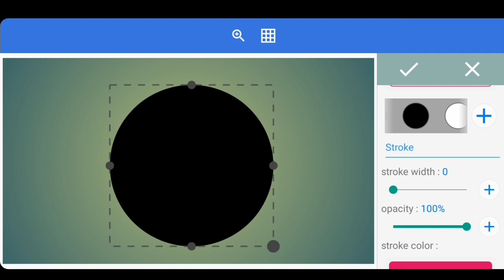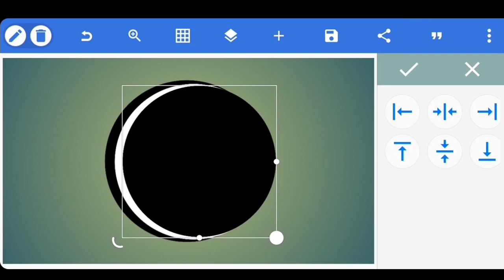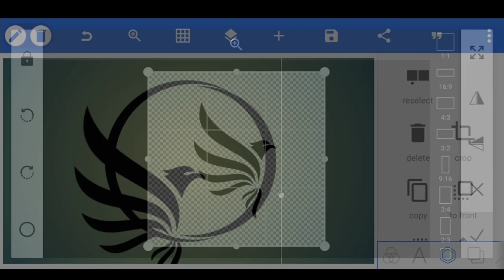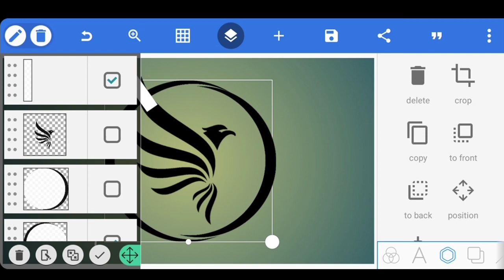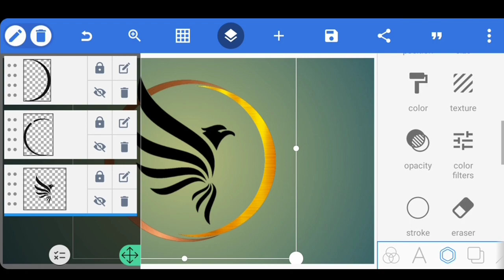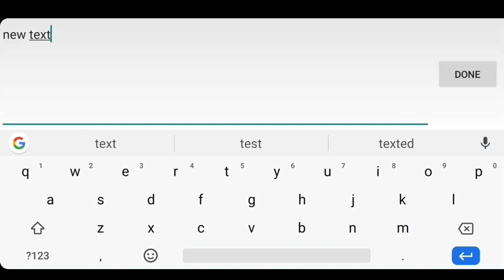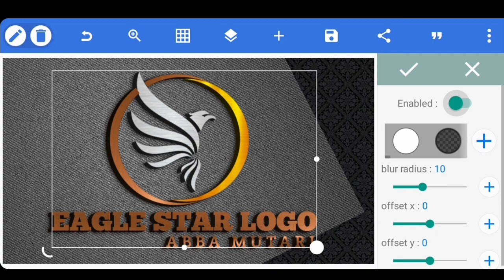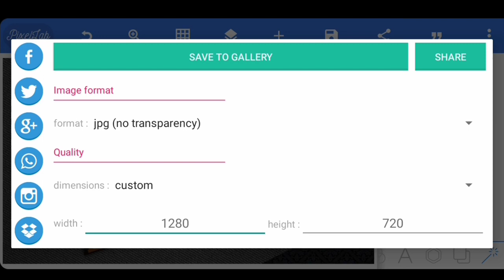Pixellab Logo Design Tutorial | How to Make Design logo name In Android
DOWNLOAD LINKS 🔗

CONTACT NCS